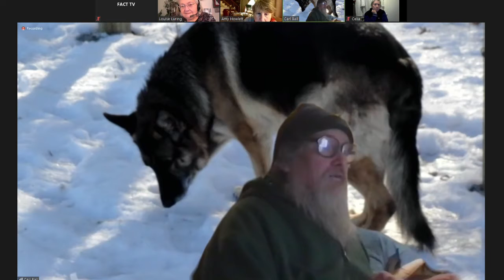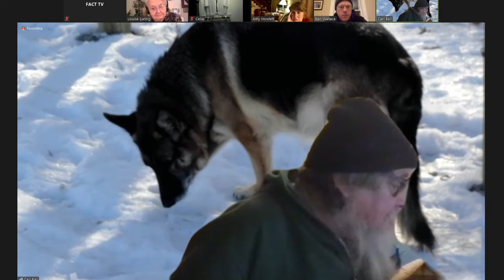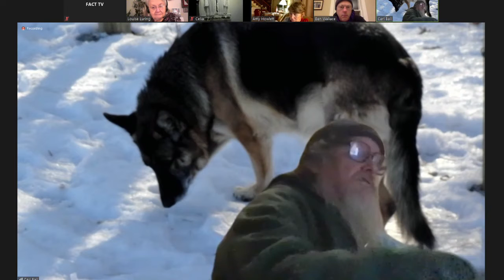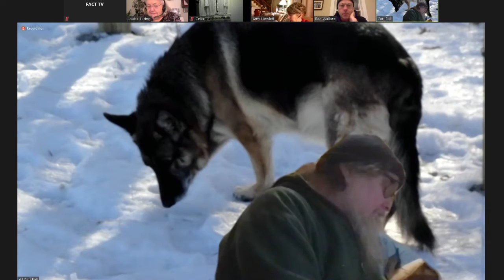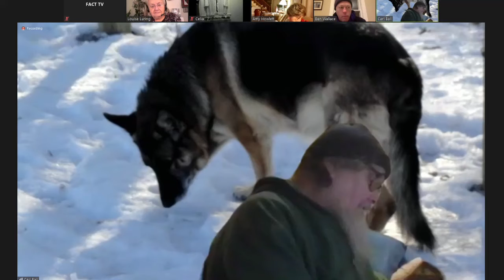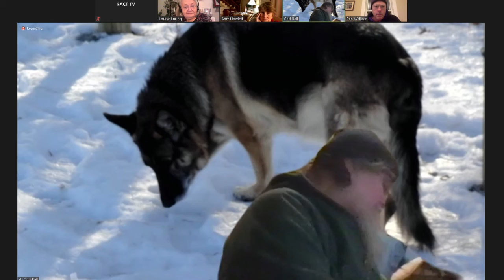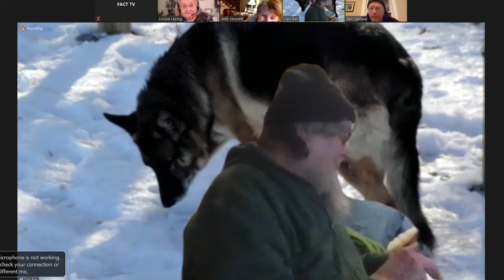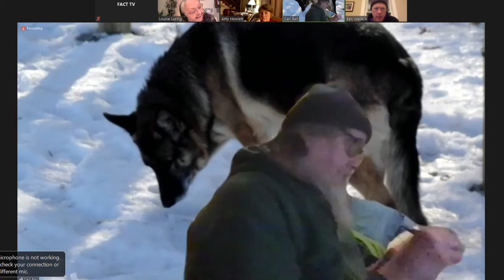Saxtons River Trustees: December 7th, 2020